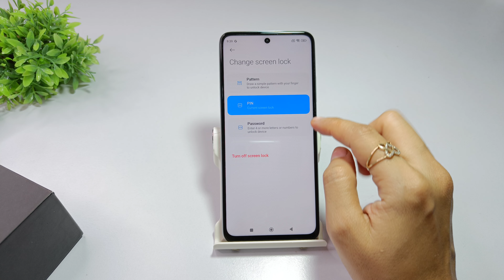How to remove Screen lock in xiaomi 14 civi | xiaomi 14 ultra Screen lock kaise hataye